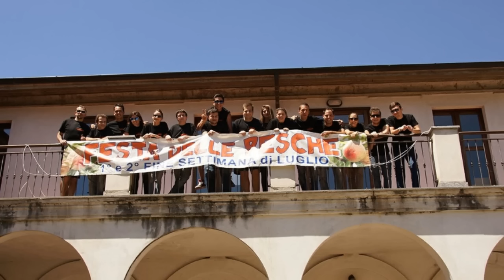Giochi dei Rioni 2015 - Prima Parte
Giochi dei Rioni, Borgo d'Ale (VC), luglio 2015. Prima Parte.